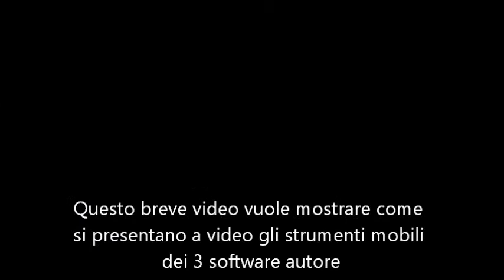LIM: GLI STRUMENTI MOBILI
Come si presentano gli strumenti mobili di 3 tra le più diffuse lavagne interattive multimediali